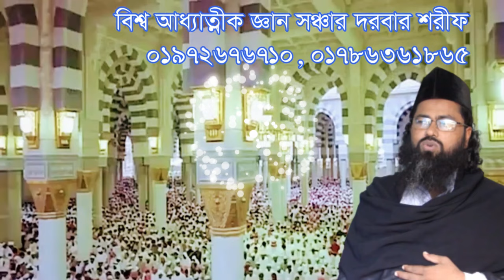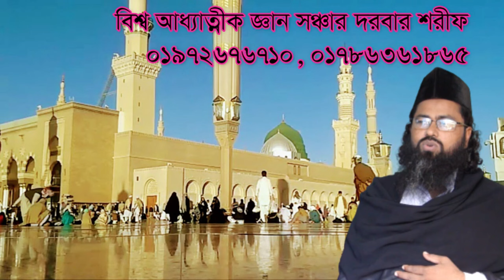adom- haoa- matro- sristi- hoye- somosto,আদম- হাওয়া- মাত্র সৃষ্টি হলো সমস্ত মাকলুকাথ কে দেখতে#